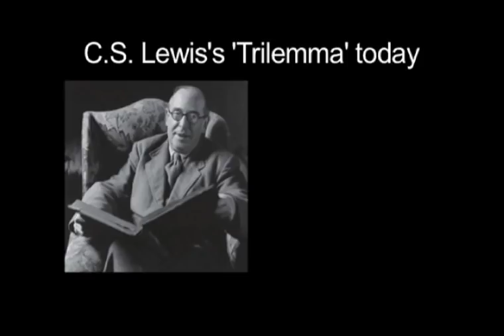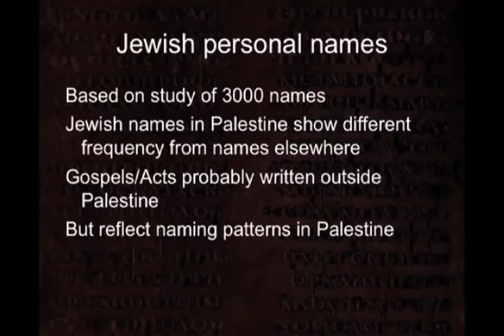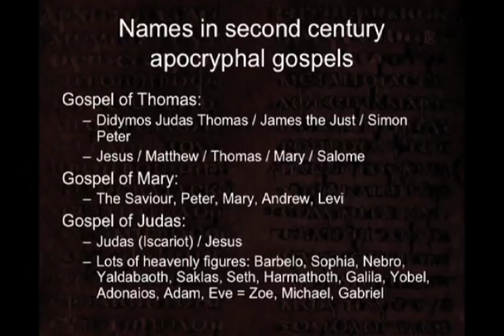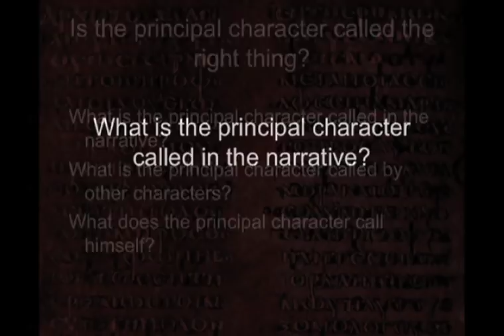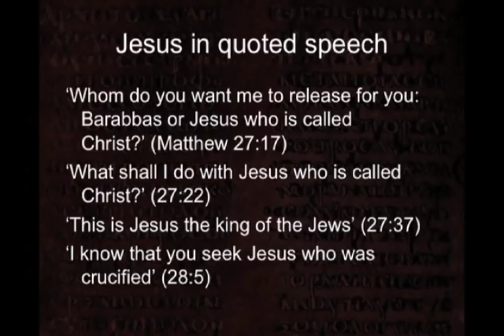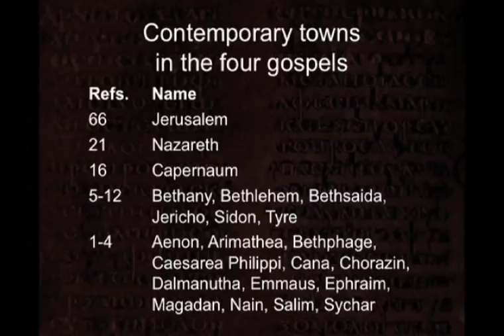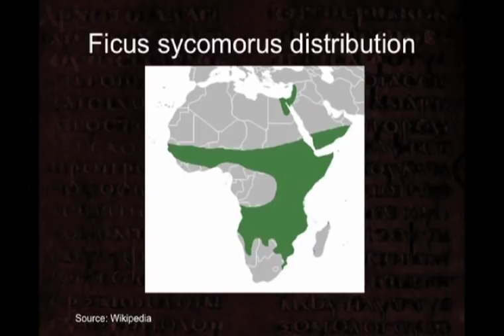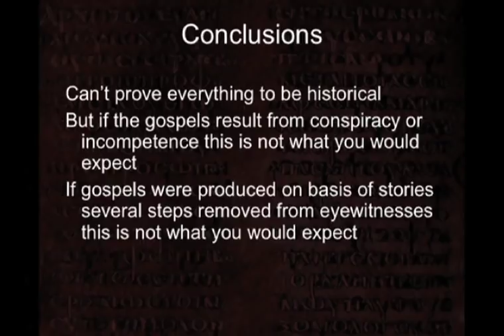Lecture - Dr Peter Williams - New Evidences the Gospels were Based on Eyewitness Accounts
This is from The Lanier Library Lecture Series titled New Evidences the Gospels were Based on Eyewitness Accounts by Dr Peter Williams given  March 5, 2011

The authorship of the first four books of the New Testament has fascinated scholars for centuries. If the authors were eyewitnesses, one could assume greater reliability. If not, then questions are naturally raised about the historicity of details in the writings. Because the first three Gospels are so similar, many theories have been proposed and argued to explain the sources of verbatim sections, as well as the unique material. Did Mark rely on Peter for eyewitness details? Luke admits his use of other sources, but did he use Mark or Matthew or both? What about Matthew and John? New evidence in the discussion of these questions and more will be the focus of this lecture.

Dr. Peter Williams. is a biblical scholar and also the Director of Tyndale House, Cambridge.

The Lanier Theological Library is an exciting new resource for all students and scholars of the Bible. The LTL is a research library and is open to everyone who will use it responsibly. Within the library, you will find a comprehensive collection of books, periodicals, historical documents and artifacts with topics ranging from Church History and Biblical Studies to Egyptology and Linguistics. The LTL regularly hosts events with noted authors, guest lecturers, and researchers who will challenge you both academically and spiritually. Come to the Lanier Theological Library and find serious tools for serious study.

For those interested in Dr Peter Williams and the translation work he is involved in here is a YouTube clip from those proceedings here:

This summer the Translation Oversight Committee of the English Standard Version (ESV) met at Tyndale House in Cambridge, England to consider improvements in certain specific English word choices. For example, should the Hebrew word 'ebed and the Greek word doulos be translated "slave," "bondservant" or "servant"? The question involved lexicography, biblical theology, and both ancient and modern culture.

During deliberations, the BBC stopped by and filmed a segment, which they reduced to a four-minute clip--reflecting hours of discussion based on hundreds of hours of scholarly research. Speaking in the video are C. John Collins (Covenant Theological Seminary), Peter Williams (Senior Warden of Tyndale House, Cambridge, and a past and future presenter in the Lanier Theological Library Lecture Series), Gordon Wenham (Trinity College, Bristol; son of the late John Wenham of Oxford, who contributed the Foreword to the second edition of The Fire That Consumes), Paul House (Beeson Divinity School), Wayne Grudem (Phoenix Seminary), and Lane Dennis (Crossway Books & Bibles).